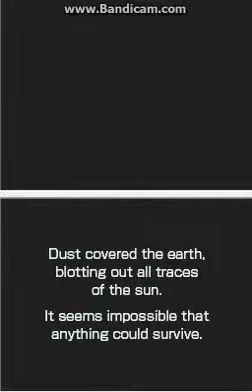Advance Wars : Days Of Ruin - Mission 1 (days of ruin)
i used a DS emulator to play this game on the computer so i can record it easily